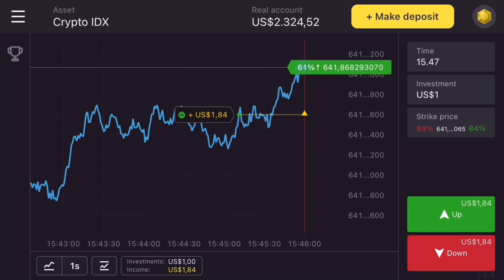Keliling Peta Airship Bawa 10 Mini Crewmates??? HARUS Baris Rapi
Yuk mulai Binomo sekarang dan dapatkan cashback bonus deposit di akun kamu